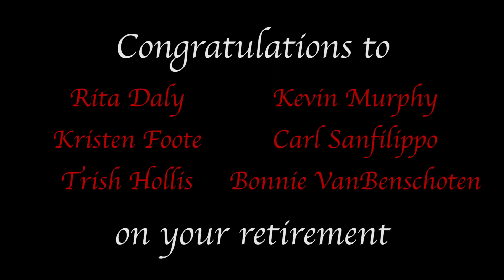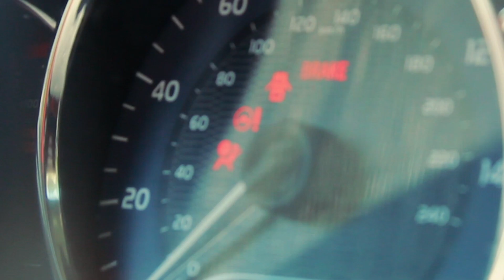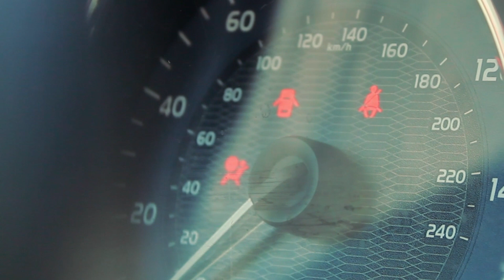Baker News: June 16, 2021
This is the seventieth edition of Baker News, aired on June 16, 2021 featuring Aidan, Paige, Tristan, and Bianca, with features by Aidan, Paige, Tristan, Colin, and David.

Baker News is a collaborative effort between WBXLTV and Baker Genius Bar. We provide video announcements on Friday mornings to distribute announcements, stories, and exclusive interviews with staff and students